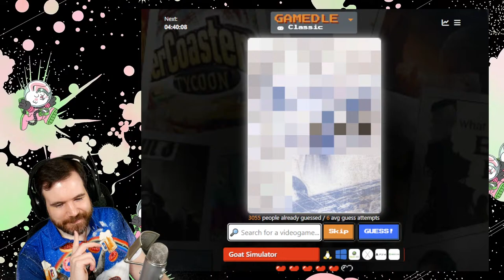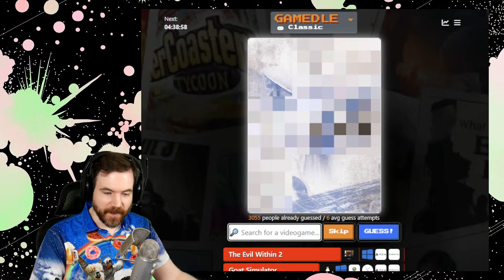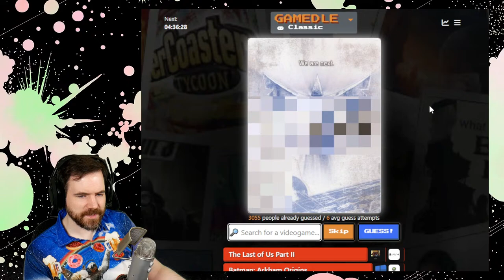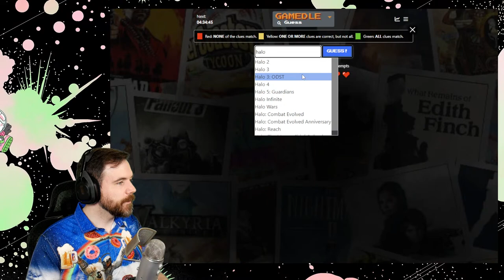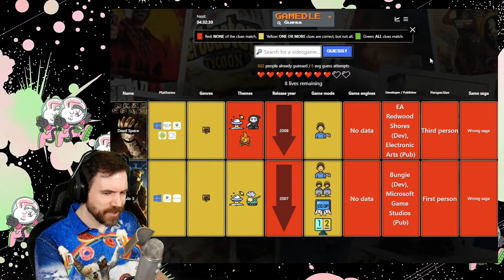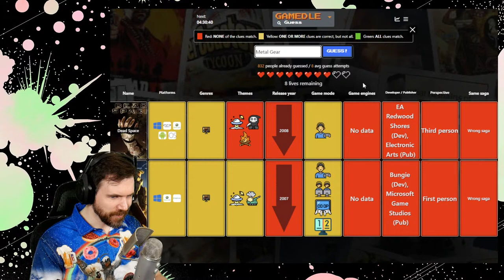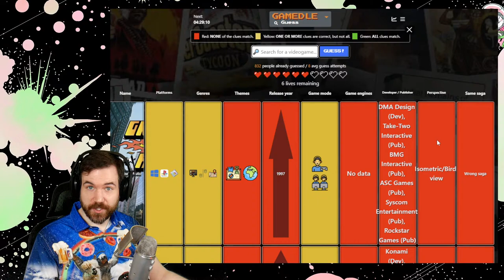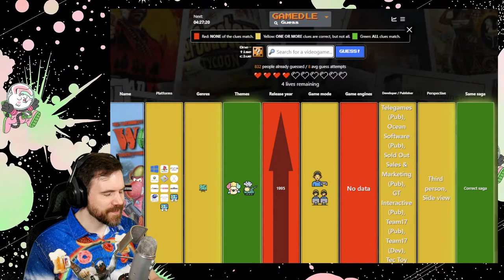Dark Souls 3 (part 6): Special Skeleton Saturday!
Delving into the Catacombs of Carthus on a rare Saturday stream to make up for being gone last weekend (and next weekend), but also because we just love skeletons so. freaking. much!

0:00:00 - Intro and gamedle
0:33:04 - Catacombs of Carthus
1:18:51 - High Lord Wolnir
1:25:30 - Catacombs of Carthus
2:04:34 - Irithyll